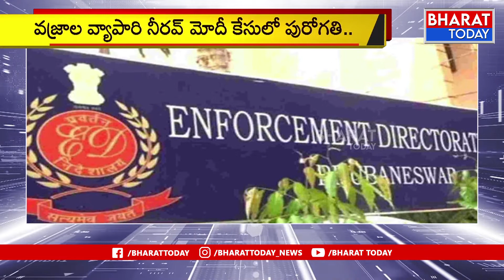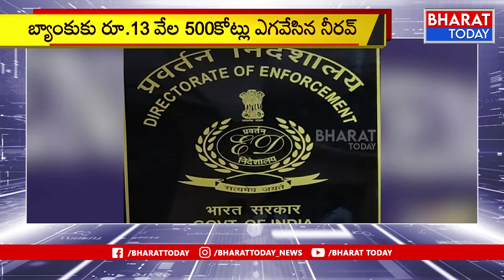నీర‌వ్ మోదీకి ఈడీ షాక్‌ | ED Shock to Nirav Modi | Bharat Today